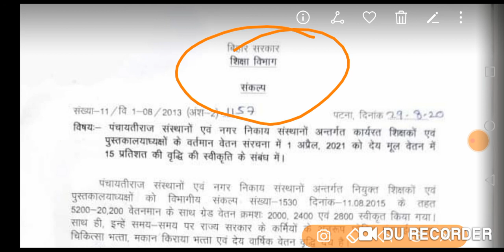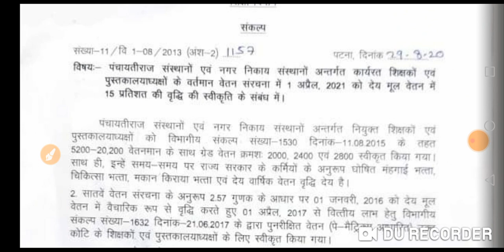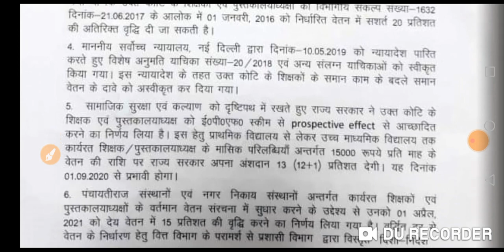बिहार के शिक्षकों के 15%वेतन बढ़ोतरी के एक साल पूरे।आज तक नहीं लागू हुआ।शिक्षक नियोजन का भी वही हाल